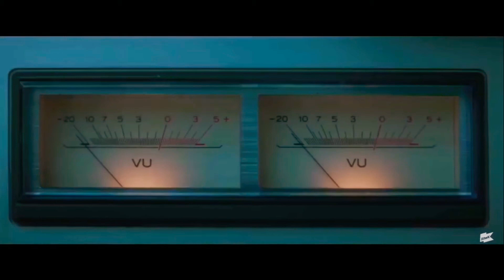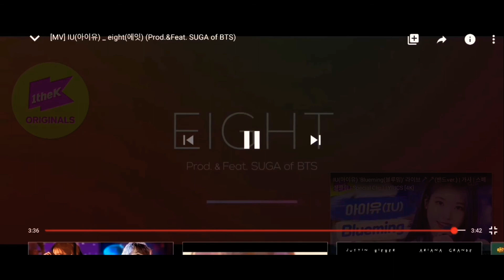IU Eight(Edited Dedicated to Sulli, Jonghyun, Goo Hara)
Featuring                           SUGA (BTS)
Produced By                      IU, EL CAPITXN & SUGA (BTS)
Written By                          SUGA (BTS) & IU

Release DateMay 6, 2020

Recorded By                        Son Myung Gab (손명갑)

Bass                                     Choi In Sung (최인성)
Mixerer                                Gu Jong Pil (구종필)
Vocals                                  SUGA (BTS) & IU
Arrangement                       IU, EL CAPITXN & SUGA (BTS)
Composer                            SUGA (BTS), EL CAPITXN & IU
Guitar                                   Zenur (VENDORS) & Jukjae (적재)
Piano                                   EL CAPITXN & SUGA (BTS)
Synthesizer                         EL CAPITXN & SUGA (BTS)
Masterer                             Kwon Nam Woo (권남우)